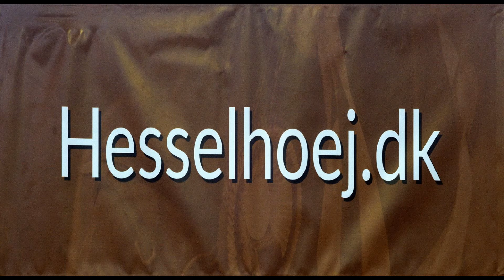Nightinggale Sct Olav